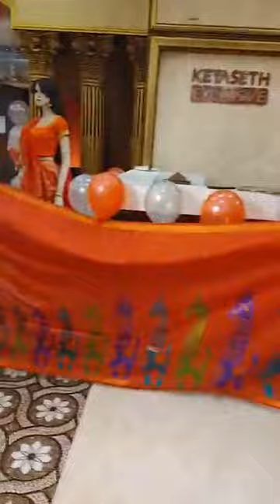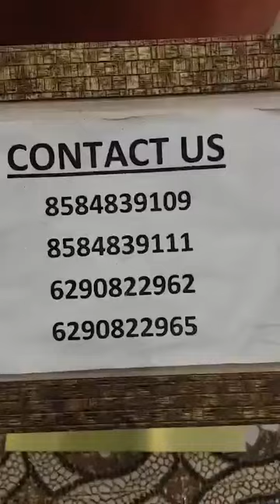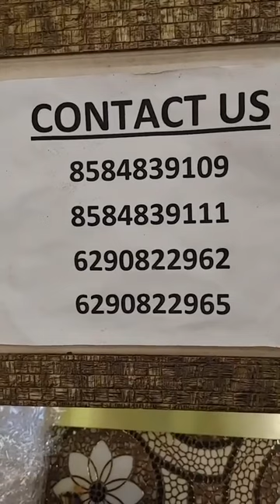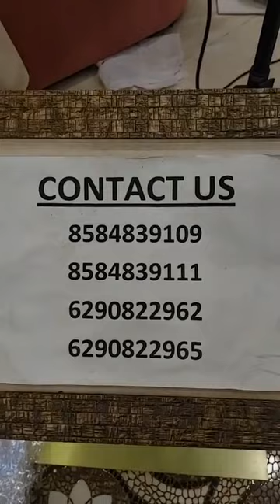LIVE WITH MISTY | 30th AUGUST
Puja saree collection